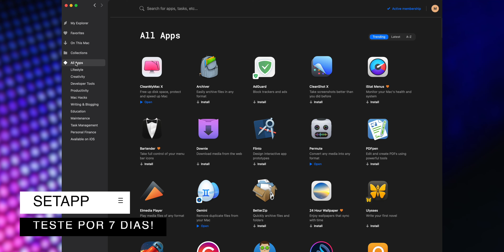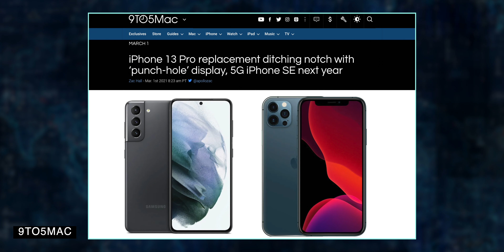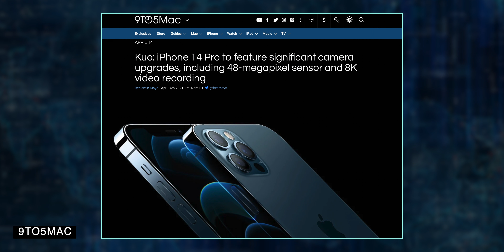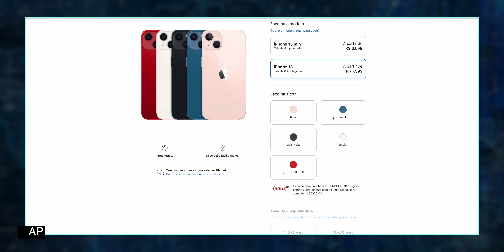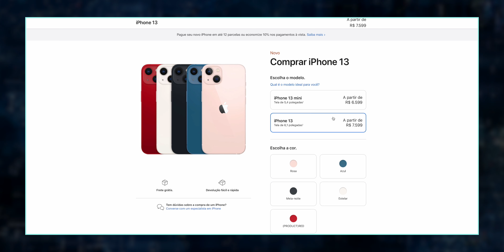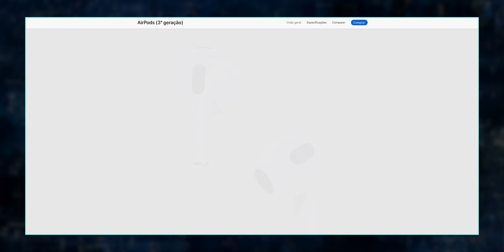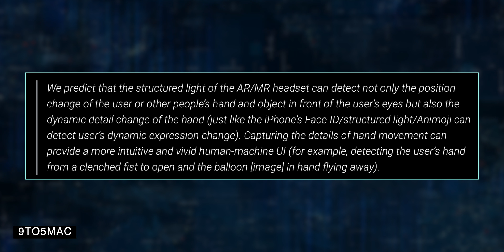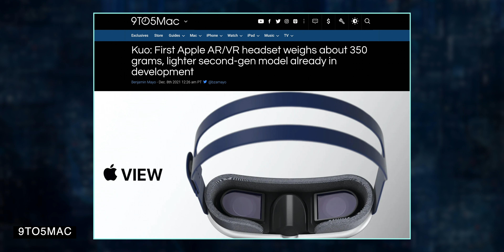iPhone 14 SEM NOTCH, novo iMac Pro e mais! Novos Rumores Apple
🎥 Meu Equipamento!